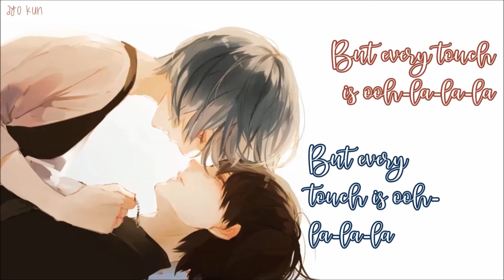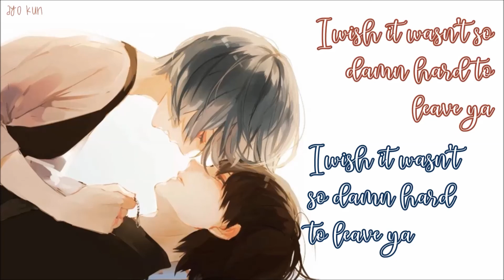➼Nightcore - Señorita (Switching Vocals) | Shawn Mendes and Camila Cabello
(ﾉ◕ヮ◕)ﾉ*:･ﾟ✧ Did you likeed it? ( ͡° ͜ʖ ͡°)

✘SONG INFORMATION✘
Name ➼Señorita
Artist ➼Shawn Mendes and Camila Cabello

✘PICTURES✘

 ✘PROGRAMS✘
➼Audio -Audacity
➼Video - Windows Live Movie Maker
➼Edit photos – Fire Alpaca

✘LYRICS✘

Sapphire moonlight, we danced for hours in the sand
Tequila sunrise, her body fit right in my hands, la-la-la

For ya
For ya (Oh, she loves it when I call her)
For ya